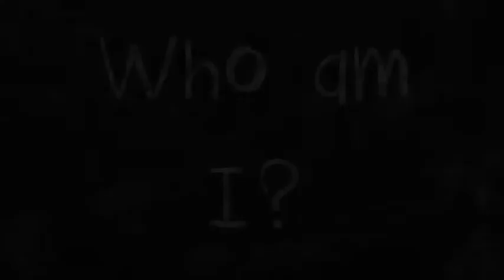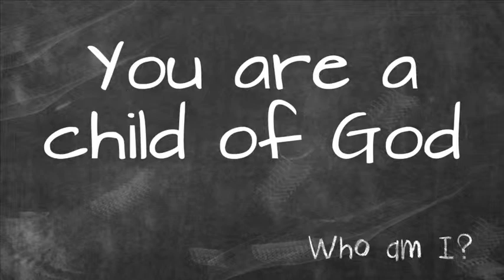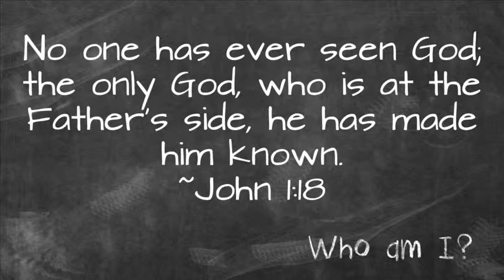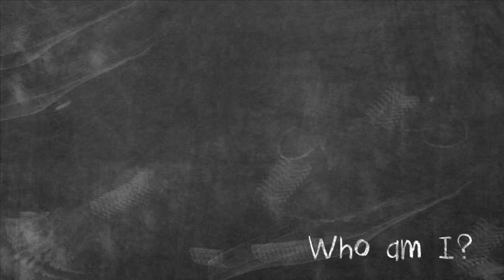Who am I - "My Status" - Oct 20 2013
This is the third of the sermon series, "Who Am I?". This message is delivered by Jonathon Dawson, Senior Minister of Snellville Christian Church